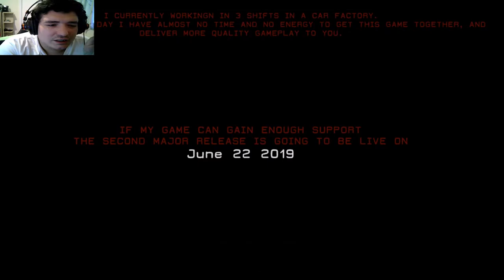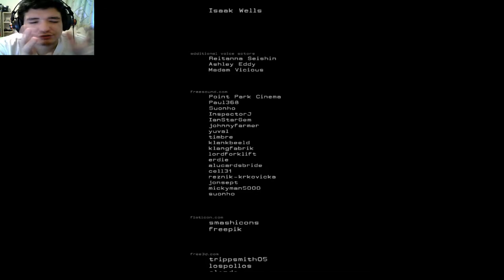Nope, I Will Not Look Behind Me - Adam - Lost Memories #2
A psychological horror game about events in the developers past. Thank you to Adam for sending us the game.